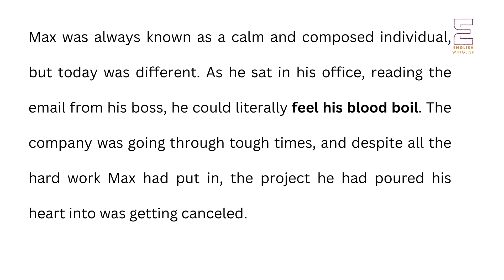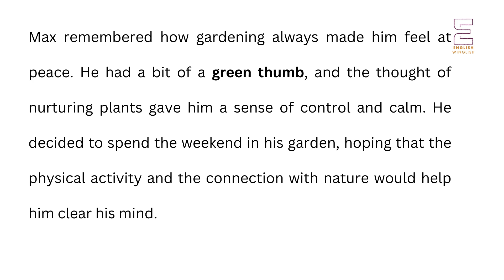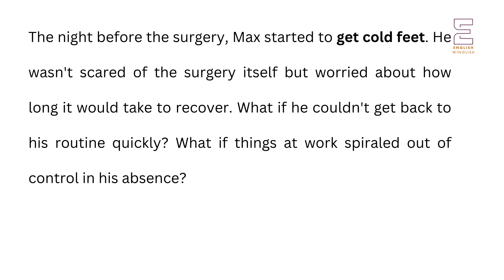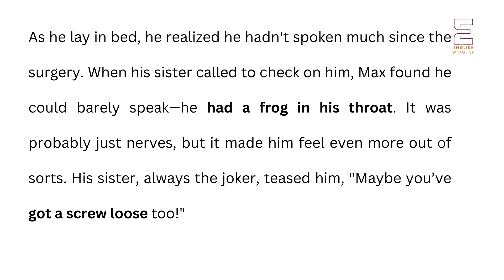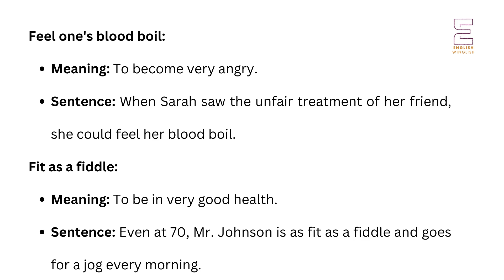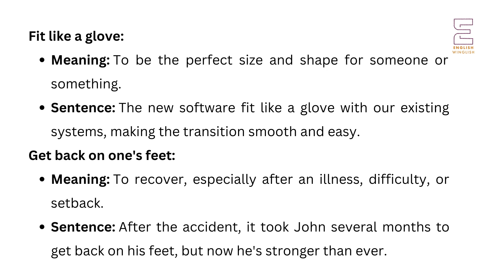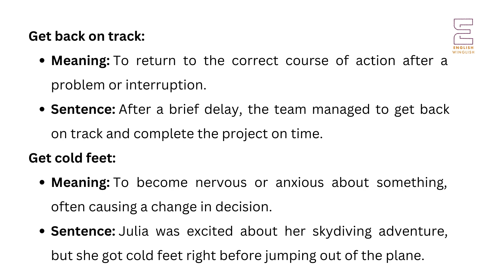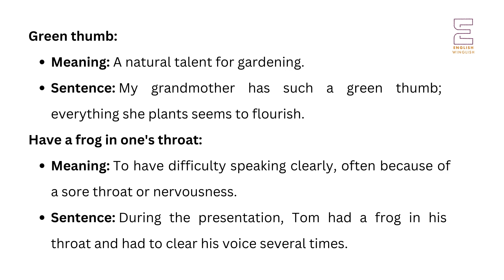How Is Your Health Part 3 | The Couch Potato's Awakening | Idioms in English | English Vocabulary